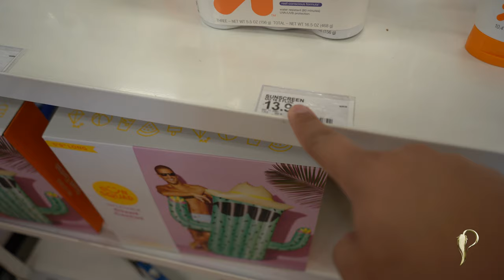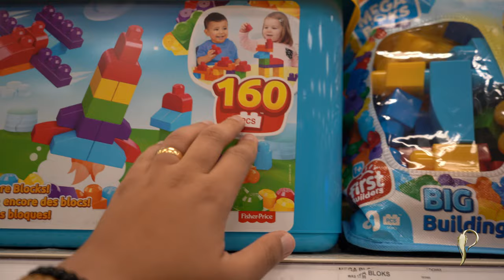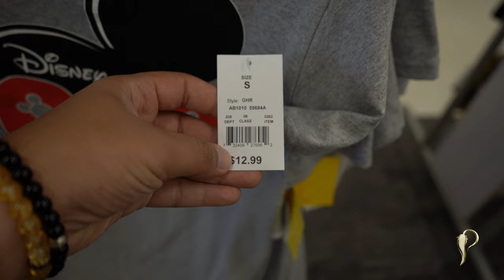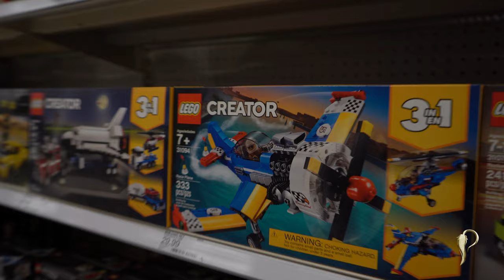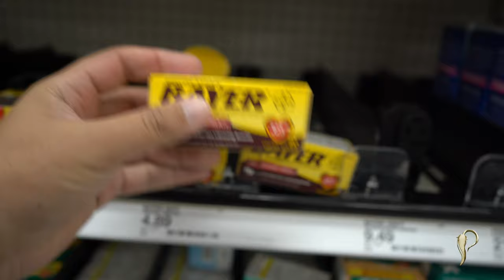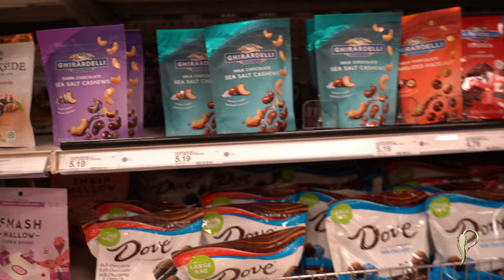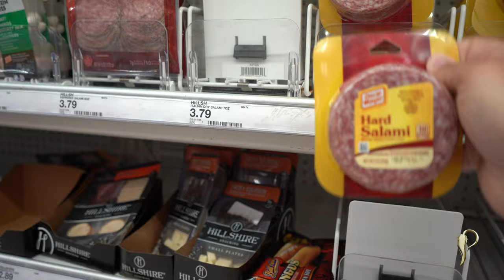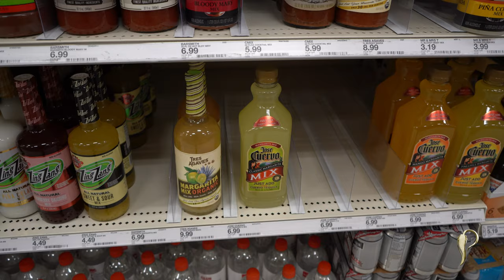COMPRAS EM ORLANDO - SUPER TARGET VALE A PENA ?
🌶 Compras em Orlando Super Target | Dr Pimenta
Não tem coisa melhor do que chegar em Orlando e ir direto em um Super Target. Tem gente que ama shopping, tem gente que ama outlet, mas o que eu não vivo sem é supermercado americano! Vem comigo.